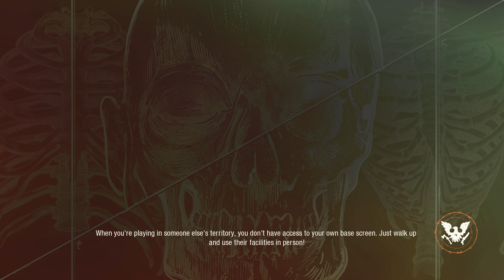[014] The Lost Sheep - 2nd Plague Wall |State of Decay 2: Juggernaut Edition| Heartland DLC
The dead have risen and civilization has fallen. Not even the military could stop the zombies, and now it's up to you to gather survivors, scavenge for resources and build a community in a post-apocalyptic world – a world where every decision matters, and where you define what it means to survive in this ultimate zombie survival simulation.

State of Decay 2 is an open-world survival-fantasy game set just after the zombie apocalypse.  It's up to you to lead a small community of survivors to rebuild a corner of civilization, and  make all the decisions about how that happens.

Juggernaut Edition re-imagines the popular survival game as a brand-new experience to welcome first-time players... and those who've come back from the dead. This edition is packed with new and remastered content for the ultimate zombie survival experience. The edition adds the base game plus all three current add-on packs (Heartland, Daybreak, and Independence), with remastered graphics, an expanded soundtrack, new user interface and a brand new map (Providence Ridge).

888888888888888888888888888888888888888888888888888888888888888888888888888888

9 am Pacific ; Wednesday / Thursday / Friday